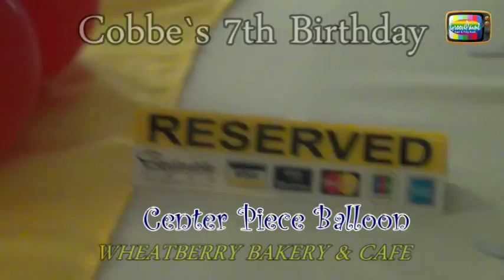Groove Paint - Cobbe 7th Birthday Party With Gerald Anderson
Groove Paint Supply:
Styro Backdrop
Balloon Decoration
Face Painting
Bubble Show
Glow In The Dark Paint
Body Painting
Magician , Clown , Host  , Game Master
Ventriloquist / Talking Mask
Photo & Video Coverage
Kiddie Salon & Nail Art
Candy Bar & Chocolate Fountain
Photo Booth
Mime

For Reservation & Inqueries
Call Or Text
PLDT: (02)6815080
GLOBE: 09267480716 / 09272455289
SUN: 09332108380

Look For: Kath Or Prince